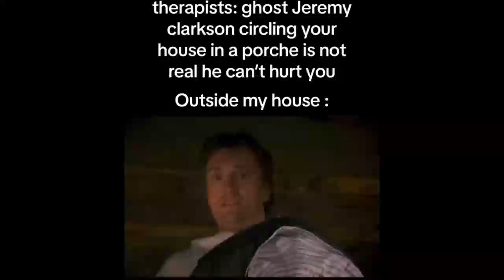ghost clarkson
hamster